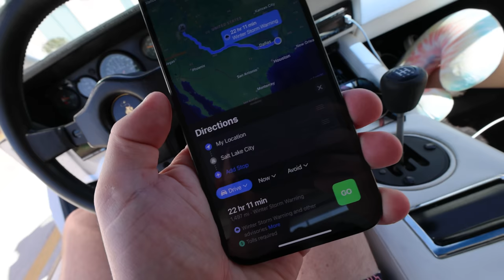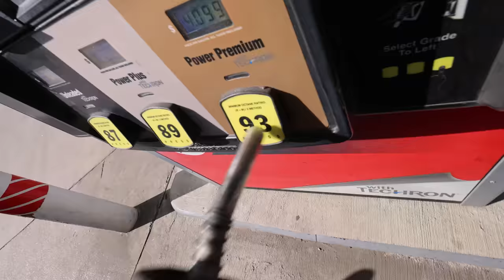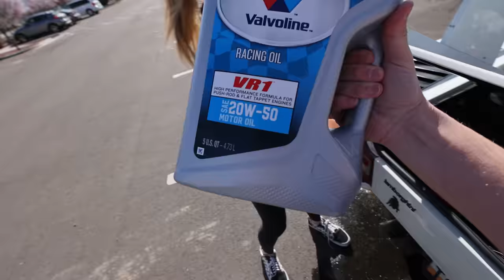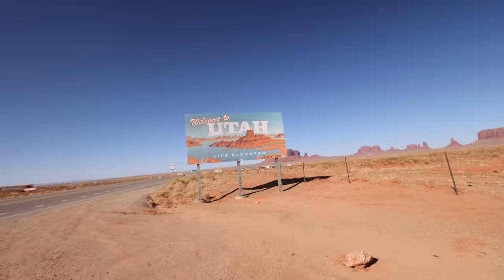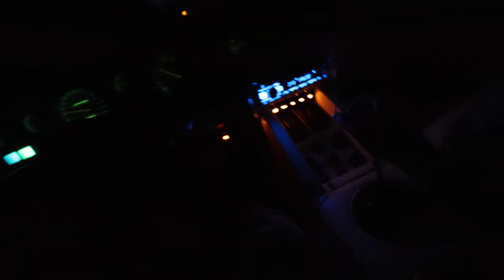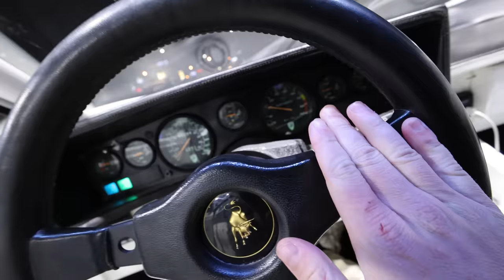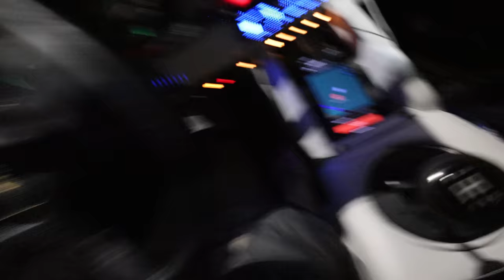Driving my Lamborghini Countach 3,000 Miles Across the United States.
Go follow @jk-whips on Instagram!

Go follow Daniel Obregon Productions on Instagram!